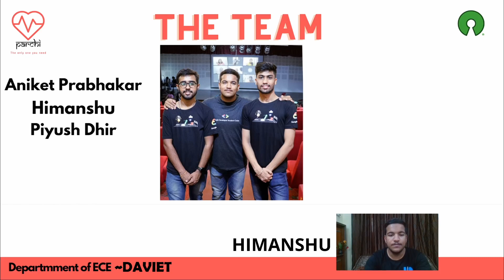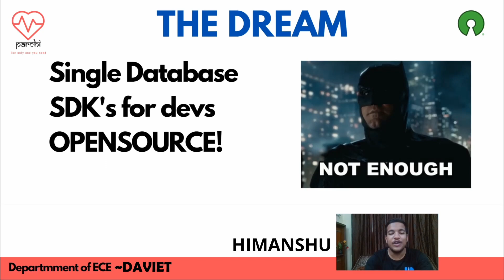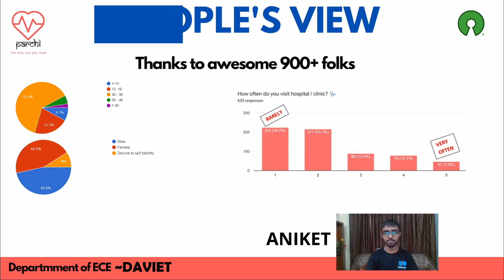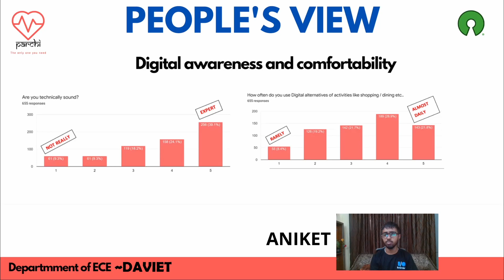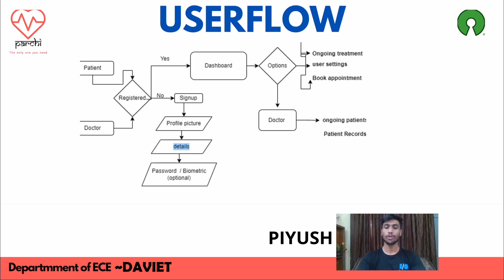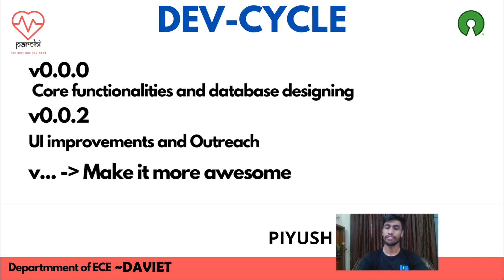Healthcare project | PARCHI | Healthcare database and app | ECE | Daviet Jalandhar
Parchi app, about to bring revolution in the medical industry. Under the guidance of Dr Love Kumar and Dr Neeru Malhotra, Our team (Aniket, Himanshu and Piyush) is working towards standardising user identity for medical purposes. We aim to remove the dependence on physical medical receipts ( Parchi ) by making it digital.

Follow our development journey Here

Intro: (0:00)
Opening note:  (0:38)
Overview: (1:00)
Data: (2:18)
Userflow: (4:21)
Ending note: (5:30)
Outro: (5:44)

Listen ad-free with YouTube Premium
Song
Run Up
Artist
KUURO
Album
Bad Habits
Claims.Monstercat.com (on behalf of Monstercat); AMRA, Kobalt Music Publishing, LatinAutor, BMI - Broadcast Music Inc., Muserk Rights Management, ASCAP, Abramus Digital, LatinAutorPerf, AMRA BR, and 5 Music Rights Societies